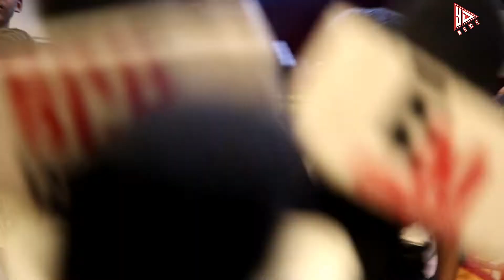ZEE NATYA GAURAV ke Tayari me shailendra education society ke bacho ke sath samad shaikh